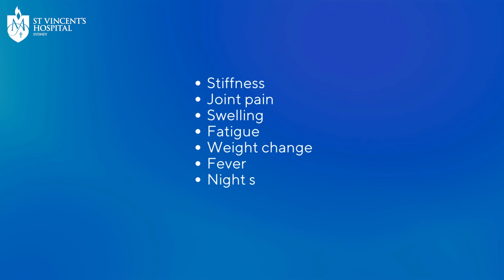Arthritis | Dr Laila Girgis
Arthritis is not one disease alone, but an umbrella term for more than 200 forms that affect the joints of the body.

Arthritis affects millions of Australians, including thousands of children. Dr Laila Girgis, Senior Staff Specialist and Head of Rheumatology, explains this condition.

00:00 - What is Arthritis?
00:29 - Common forms
00:42 - Symptoms
1:06 - Risks
1:26 - Arthritis in Women
1:39 - Getting treated early